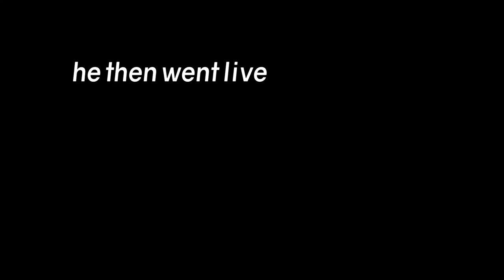THE SMALLEST COOTIE CATCHER IN THE WORLD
Galahad loves really finicky things like folding paper and doing mazes; previously, he made a miniature paper airplane that was literally smaller than half of a pinky nail and this time he wanted to make a tiny cootie catcher; I wish Michael filmed the result and how the cootie catcher turned out but instead Galahad said he wanted to make something else too and live stream lol

Toronto, Ontario
M2K2Y6
CANADA

▶Channel Vision:
A culture of wisdom with discipline
▶Channel Mission: